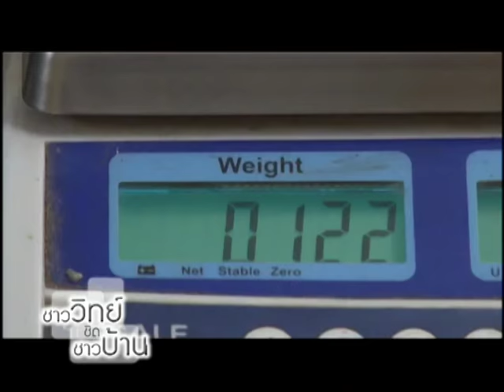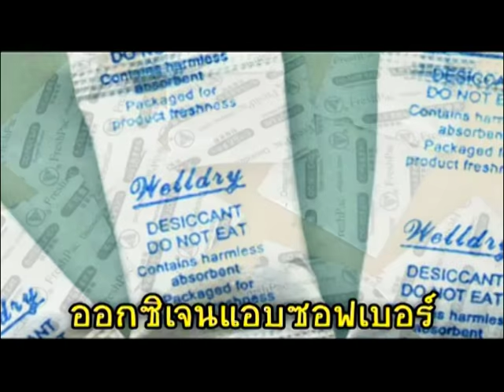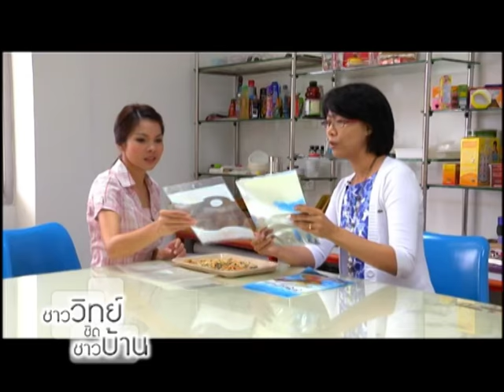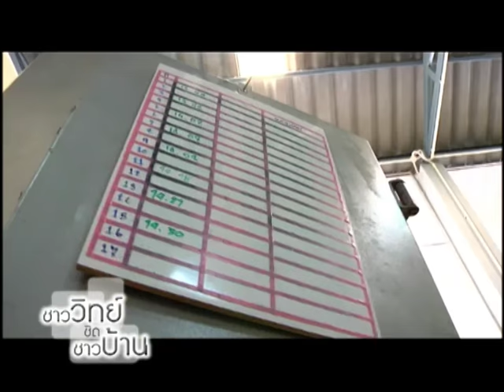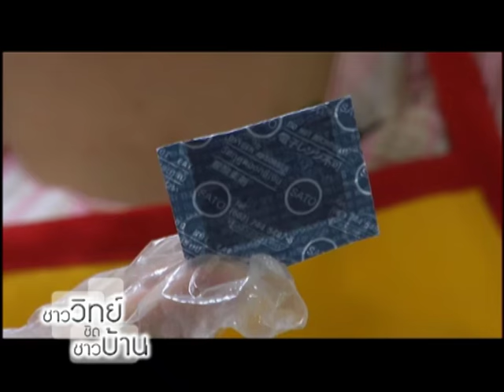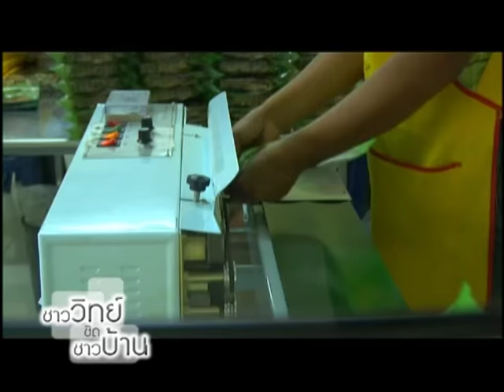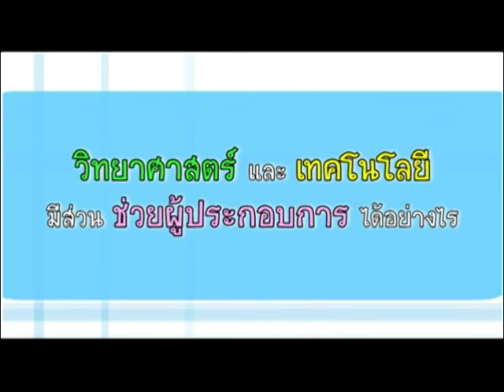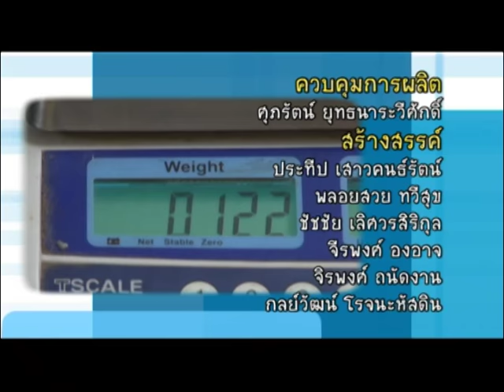ชาววิทย์ชิดชาวบ้าน ตอน บรรจุภัณฑ์อาหารทอดกรอบและอาหารมาตรฐาน GMP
ด้วยปัญหาในเรื่องของบรรจุภัณฑ์ ที่ไม่สามารถทำให้ผลิตภัณฑ์ของผู้ประกอบการ สามารถที่จะเก็บไว้ให้คงสภาพกรอบได้นาน รวมไปถึงการผลิต ที่ยังไม่ได้ตามมาตรฐาน GMP จึงได้เกิดความร่วมมือ ช่วยเหลือผู้ประกอบการธุรกิจขึ้น โดยการนำวิทยาศาสตร์ และเทคโนโลยีเข้ามาช่วย โดยผู้เชี่ยวชาญ ที่มีความชำนาญ ในด้านออกแบบบรรจุภัณฑ์อาหาร โดยเลือกใช้บรรจุภัณฑ์ ที่ผลิตจากพลาสติก ที่สามารถช่วยป้องกันอากาศ ซึมเข้าสู่บรรจุภัณฑ์ได้

ซึ่งวิธีการนี้ ได้ช่วยแก้ปัญหาของผู้ประกอบการ ให้สำเร็จลุล่วงไปได้ด้วยดี รวมไปถึงการสร้างความตระหนัก ให้ผู้ประกอบการ ได้เล็งเห็นความสำคัญของการผลิต  และการรักษามาตรฐาน ให้เกิดขึ้นกับการผลิตอาหารของตน ทั้งในเรื่องของความสะอาด ตั้งแต่กระบวนการคัดเลือกวัตถุดิบ จนถึงกระบวนการสุดท้าย ในเรื่องของบรรจุภัณฑ์ และการนำเทคโนโลยี เข้ามาช่วยในการลดต้นทุน ให้กับผู้ประกอบการ ทั้งในเรื่องของเตาทอด ที่ช่วยลดต้นทุนได้ถึง 150 เปอร์เซ็นเลยทีเดียว ทั้งนี้เพื่อเป็นประโยชน์สูงสุดแก่ผู้บริโภค ได้บริโภคสิ่งที่มีประโยชน์มากที่สุดนั่นเอง